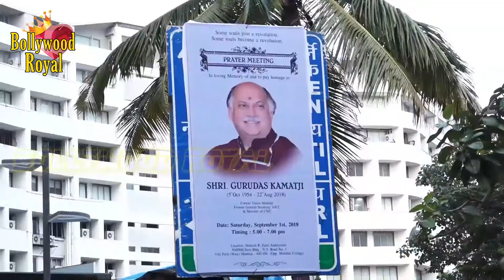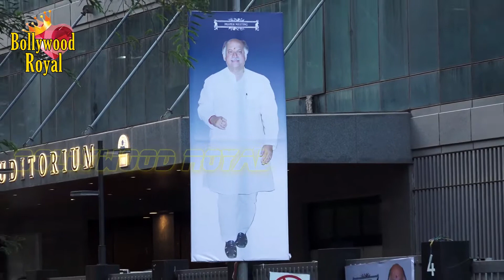Gurudas Kamat Prayer Meet Part-2